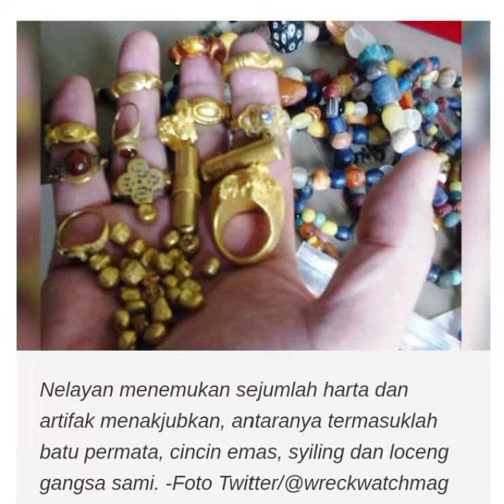Nelayan Sumatera temui harta karun, artifak dipercayai dari empayar Srivijaya 25/10/2021